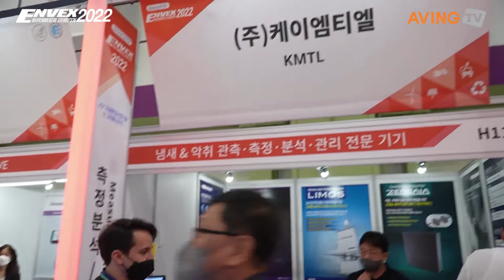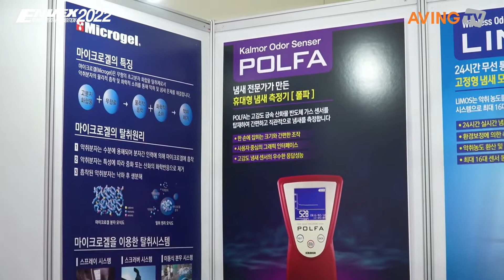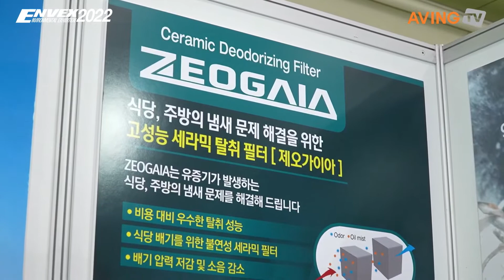냄새&악취 관측·측정·분석·관리 전문 기기/케이엠티엘 (ENVEX)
1979년부터 시작된 환경기술&탄소중립 전문 전시회인 'ENVEX'.

공식 유튜브 계정을 통해 참가기업의 기술소개 영상을
지속 업로드하고 있습니다.
영상의 해당 기업과 Contact을 원하시는 분들은
하단의 양식을 작성해 주시기 바랍니다.
본 양식에 응답해주시면 해당 정보는 Contact 요청하신 기업으로 전달됩니다.

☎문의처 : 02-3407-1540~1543